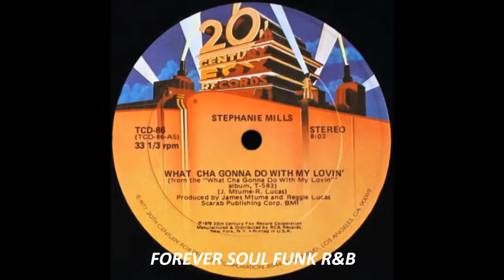STEPHANIE Mills / Watcha gonna do with my Lovin'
MY VERY FIRST IG ACCOUNT WITH ALL MY ARTISTIC CONTENTS. (ARTIST FREELANCE POLYGLOT / FASHION /LITERATURE / MUSIC / POETRIES / QUOTES. ) AS ALWAYS, I DISPLAY , SINGULARITY & ECLECTISM FROM ANOTHER PLANET